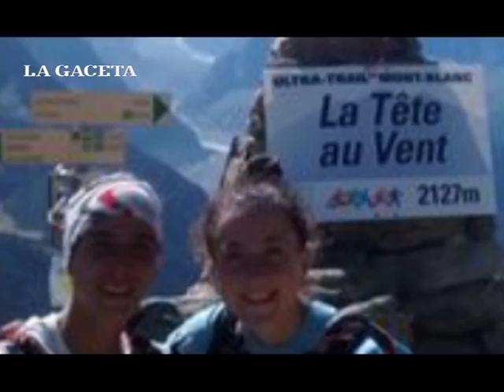Repasa los momentos destacados del deporte salteño en 2015